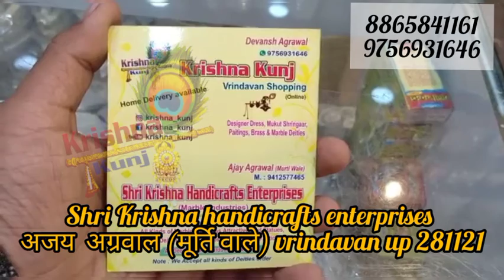21no लड्डू गोपाल जी वृंदावन से ऑर्डर करने के लिए संपर्क करें@krishna_kunj vrindavan #8865841161